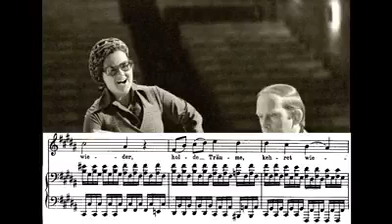Elly Ameling - "Nacht und Träume" (Franz Schubert)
Piano: Dalton Baldwin